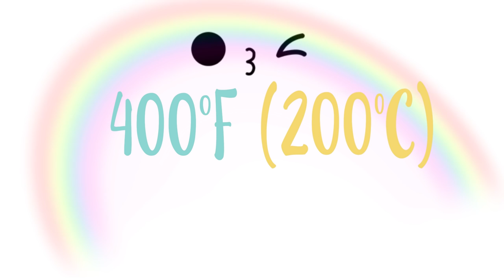POP-TARTS DE ARCOIRIS (KAWAII) - BAKING DAY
4492 Camino de la Plaza #2252